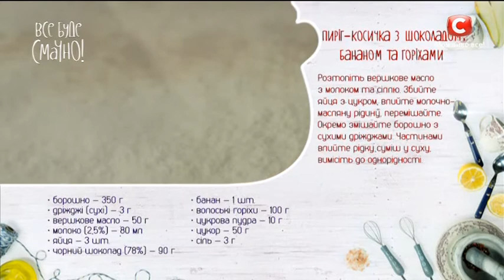Рецепт: Пирог-косичка с шоколадом — Все буде смачно. Сезон 4. Выпуск 29 от 3.12.16